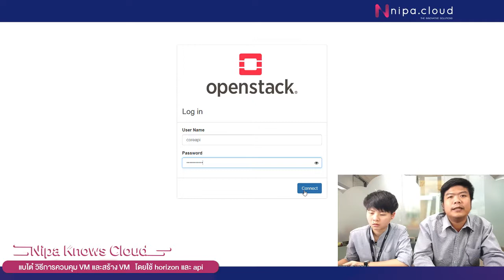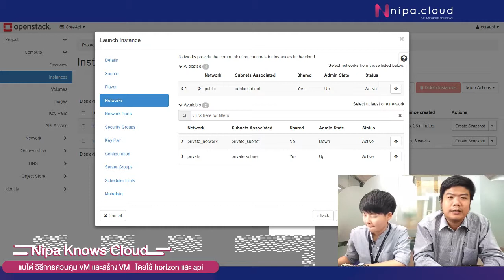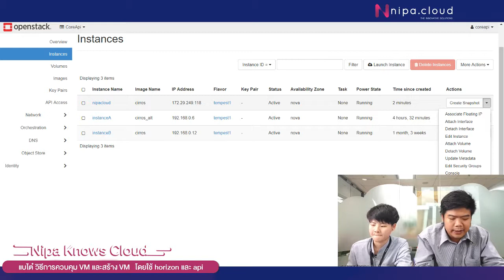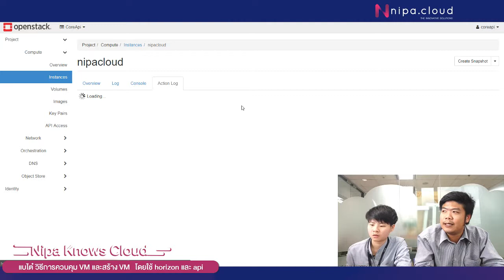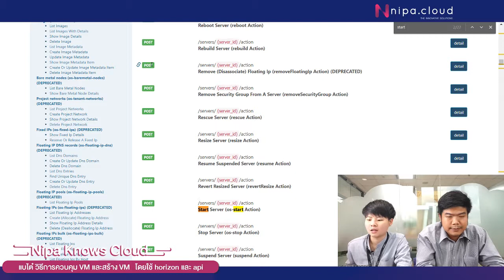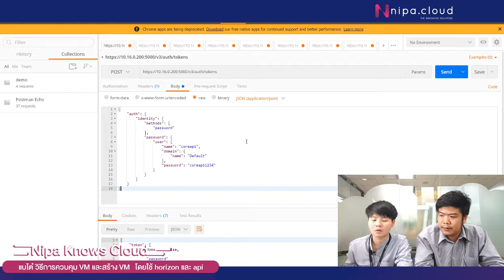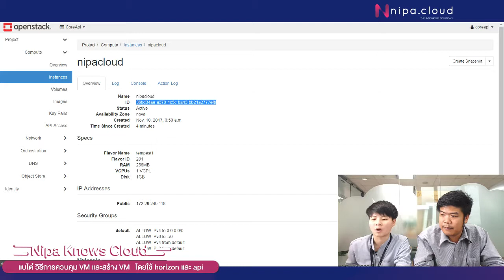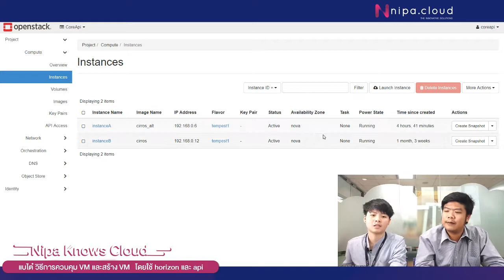แบไต๋วิธีการ Control VM และสร้าง VM โดยใช้ horizon และ api - Piya Khumsap & Sanyanee Thawinvongrak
NIPA.CLOUD FB LIVE Tuesday 7th November 2017
Topic : แบไต๋วิธีการ Control VM และสร้าง VM โดยใช้ horizon และ api
Speaker : Piya Khumsap & Sanyanee Thawinvongrak